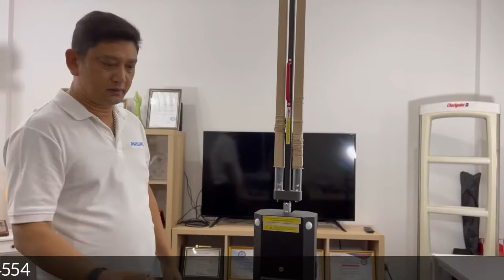วิธีการใช้งาน รถเข็น UVC ฆ่าเชื้อโรค Philips UVC Disinfection Trolley Gen 2 รุ่น 1 แขน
ใหม่..ล่าสุด !! วิธีการใช้งาน รถเข็น UVC ฆ่าเชื้อโรค (Philips UVC Disinfection Trolley Gen 2) สีดำด้าน ทนทาน Review Clip แรกก่อนใครในประเทศไทย  ทันสมัยที่สุด ต้อง Life Protect

มาตามสัญญาครับ..ที่บอกใว้ว่าปลายเดือนกันยายน 2564  ถ้า Philips UVC Trolley รุ่น Upgrade ใหม่ล่าสุด มาถึงเมืองไทยเมื่อใหร่ ผมจะ Review การใช้งานให้ดูทันที ครับ  เชิญรับชม

Life Protect Company Limited
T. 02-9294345